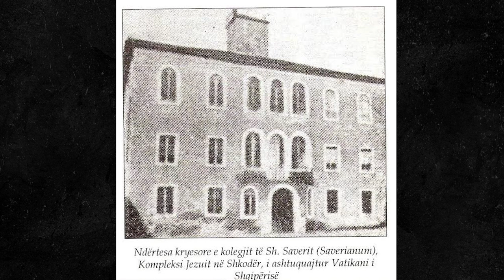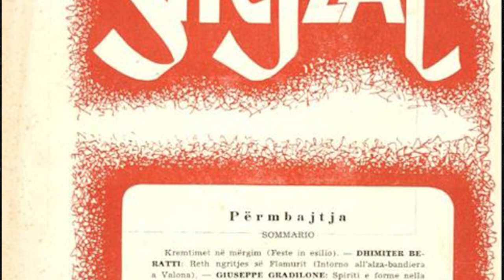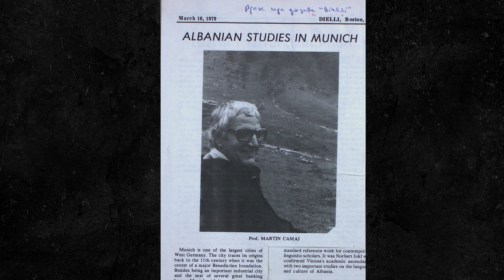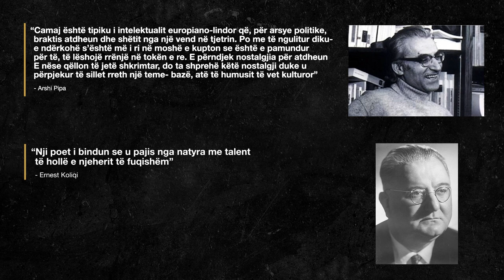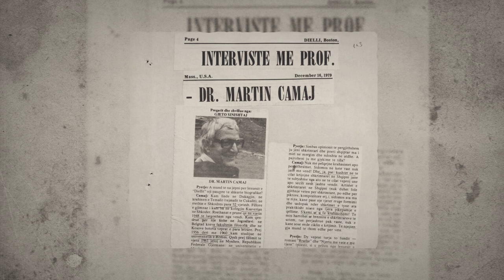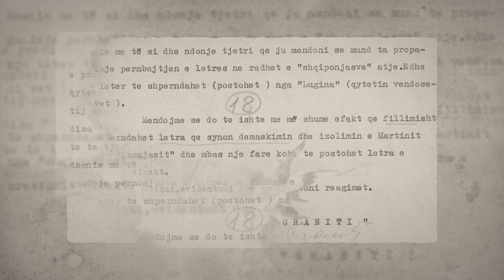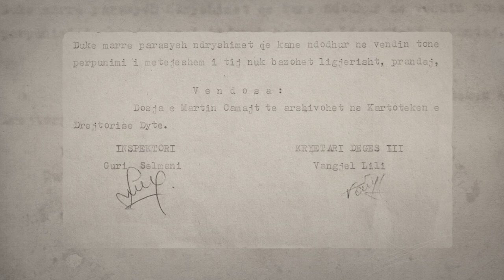95 years of Martin Camaj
A short VO and stills documentary on the life, work, and persecution by the Albanian communist regime of the Albanian writer and linguist Martin Camaj